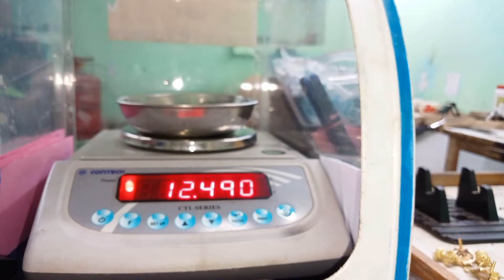Latest Unique Kanchain Jhala design | Gold Earrings designs | Kan ke Jhale 2022